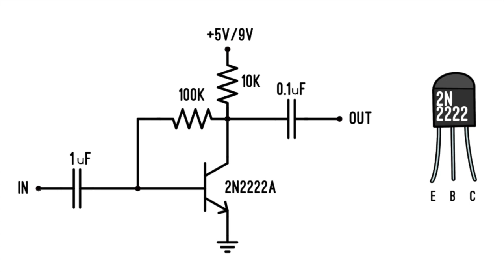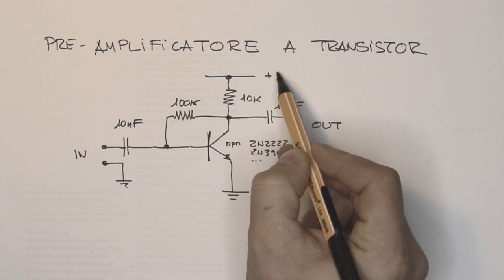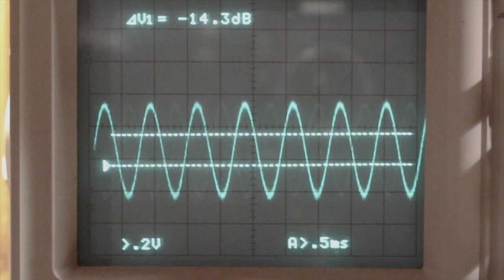Costruire un amplificatore a transistor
Come costruire un amplificatore (pre) a transistor, con un 2n2222, una resistenza da 10k, una da 100k e due condensatori da 10nf. Un circuito semplice e di sicuro funzionamento. perché non c'è solo Arduino! ;-)